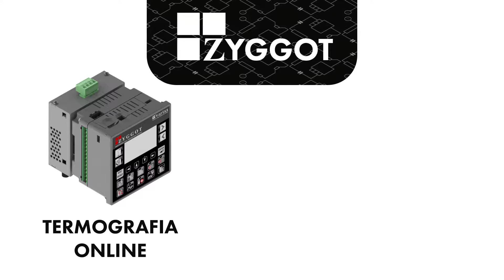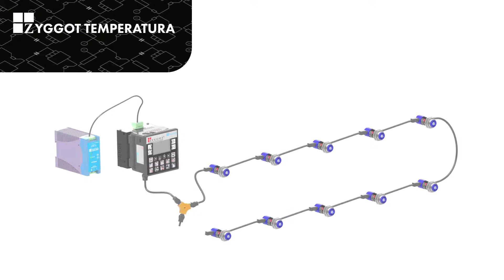VARIXX - Linha Zyggot (audio: Português)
ZYGGOT ARCO: SISTEMA DE PROTEÇÃO CONTRA ARCO VOLTAICO ATRAVÉS DE SENSORES QUE DETECTAM ULTRAVIOLETA

Protege instalações e componentes elétricos detectando arcos voltaicos através da detecção de radiação ultravioleta por sensores inteligentes conectados em rede. Dispensa leitura de corrente. Não atua com a luz ambiente (falso trip) e pode ser aplicado em painéis de baixa, média e alta tensão e aplicações externas, diminuindo a energia incidente.

ZYGGOT TEMPERATURA SENSOR TUBULAR: SISTEMA DE TERMOGRAFIA ONLINE SEM CONTATO DE BAIXA E MÉDIA TENSÃO

Este sensor foi desenvolvido para painéis de baixa e média tensão ou outras conexões elétricas críticas. Os sensores medem a temperatura e permitem uma leitura online. Cada sensor mede dois níveis de temperatura: do ponto e do ar ao entorno. Eles são conectados uns aos outros usando cabos mini USB, em tamanhos de 0,3 a 8,0 metros, o que permite uma instalação rápida, sem erros e sem ferramentas. Cada relé suporta até 125 sensores e os valores de leitura de cada sensor podem ser plotados em um gráfico no relé ou usando um sistema supervisório.

ZYGGOT TEMPERATURA SENSOR BT: SISTEMA DE TERMOGRAFIA ONLINE SEM CONTATO PARA SISTEMA DE BAIXA TENSÃO

O Zyggot Temperatura Sensor BT foi desenvolvido para aplicações CCM de baixa tensão que exigem um elevado número de sensores em um espaço pequeno, muitos pontos críticos e conexões para fazer a termografia, além de demandar um baixo custo. Sua base pode ser fixada por meio de um parafuso ou por meio de uma fita de aço inox diretamente no barramento a ser monitorada, garantindo economia de espaço sem comprometer o isolamento. Os sensores possuem um ângulo de 60 graus que permite uma ampla área de monitoramento mesmo estando muito próximo do alvo. Os cabos disponíveis são de 0,3 a 8 metros, pré-montados, o que permite uma instalação rápida, livre de erros e sem o uso de ferramentas. Cada relé suporta até 125 sensores. Os valores de temperatura podem ser acompanhados graficamente na tela do relé ou em um sistema supervisório.